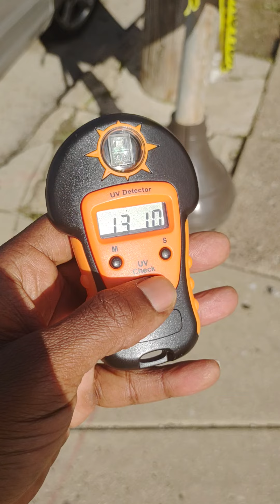Eye Am not Black! The temperature outside no longer matters. SUN Blood Do🌞🧬